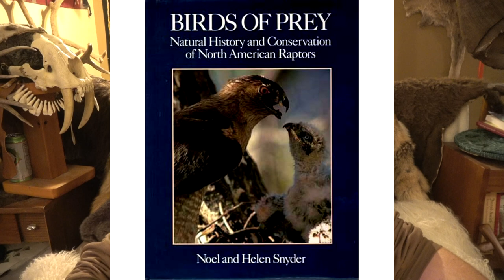Falconry: How and why does hybridization occur with wild raptors?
In this falconry video I discuss how and why raptors sometimes hybridize in the wild. Specifically this video addressed goshawks and cooper's hawks hybridizing in response to questions many viewers asked me about yesterday's video. But I address other species as well including Peregrine falcons and prairie falcons.